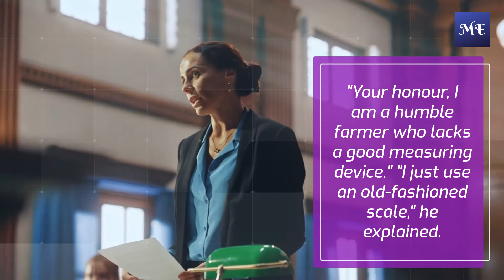Motivational Story || The Baker and the Butter || Be kind and fair to others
Motivational Story VIII

The Baker and the Butter

A baker and a farmer lived a little English village many years ago.

The farmer and the baker had an amicable agreement in which the farmer sold a pound of butter to the baker every day.

The baker decided to weigh the butter one morning to determine if he'd received the proper amount.

He was surprised to learn that the farmer had sold him less butter than he had paid for.

He brought the farmer to court, enraged by the injustice.

During the hearing, the judge questioned the farmer if he used any kind of scale to weigh the butter.

"Your honour, I am a humble farmer who lacks a good measuring device." "I just use an old-fashioned scale," he explained.

"How do you then weigh the butter?" The judge inquired.

The farmer responded as follows:"Your majesty, I bought a pound loaf of bread from him long before he started buying butter from my farm.

" I weigh his bread every time he delivers it to me.

And give him the same amount of butter.

If anyone is to be held accountable, it is the baker."

Moral of the Story:

Karma is a jerk! Be nice and fair to others, and you will reap the benefits.